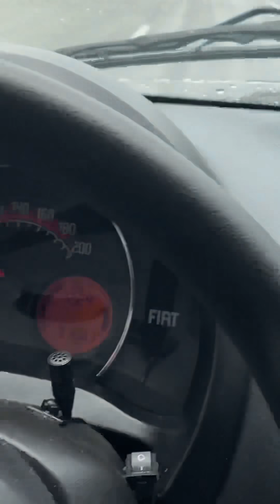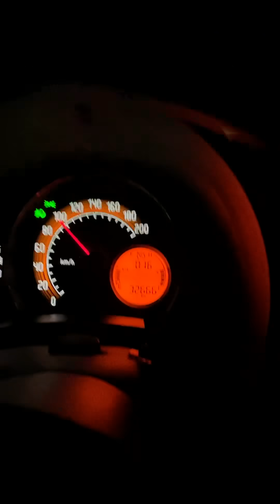Bóra Ponta Grossa PR 🚀